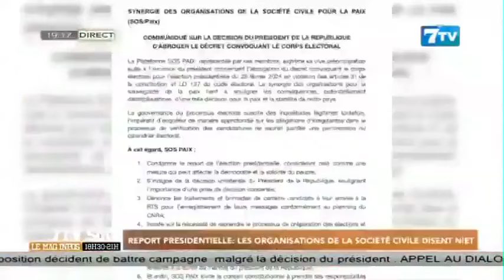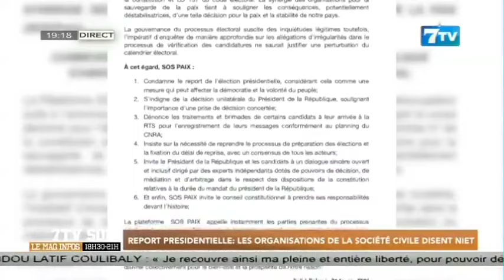Report de la présidentielle: Les organisations de la société civile disent niet